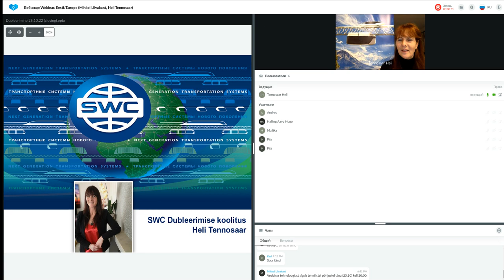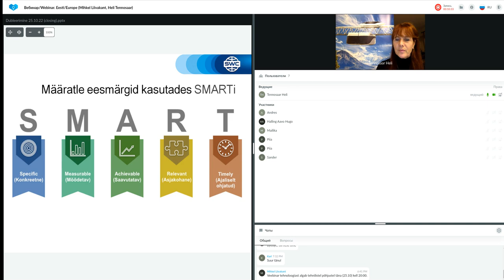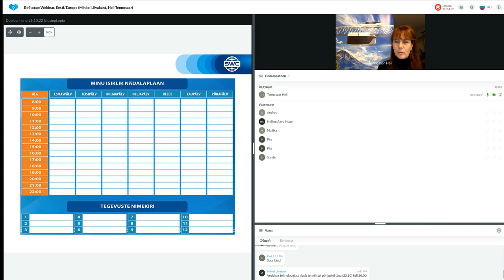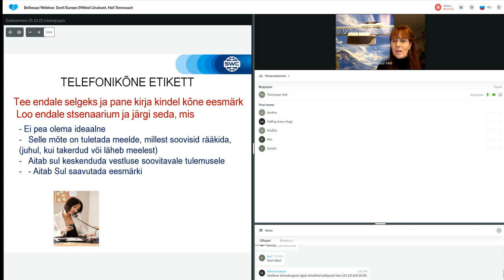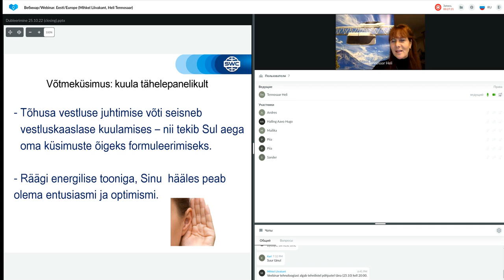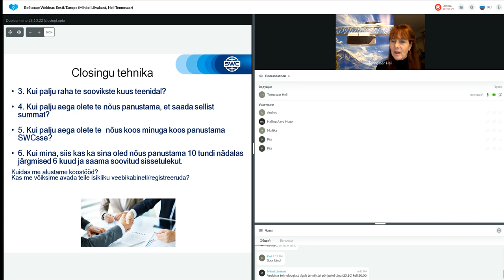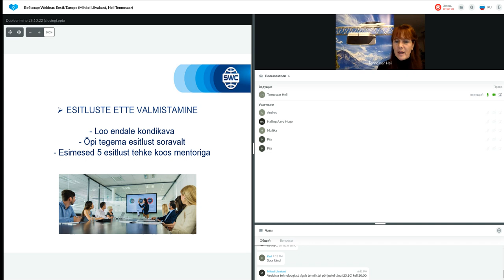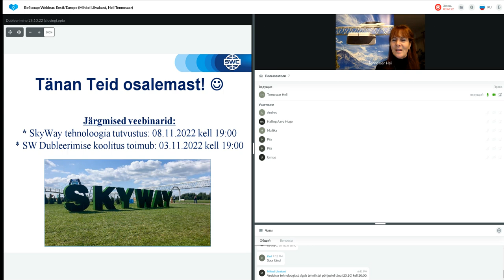Tehnoloogia esitlus 25.10.2022. Esitleja: Mihkel Liivakant.